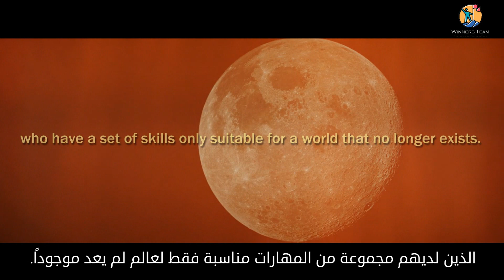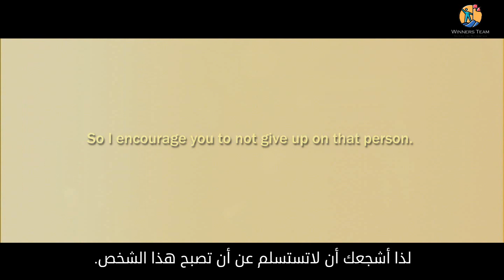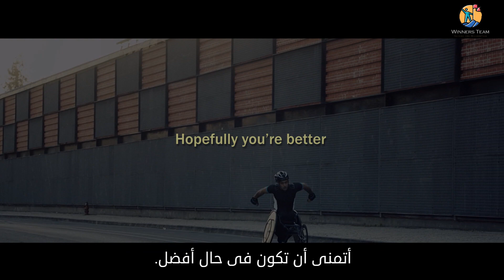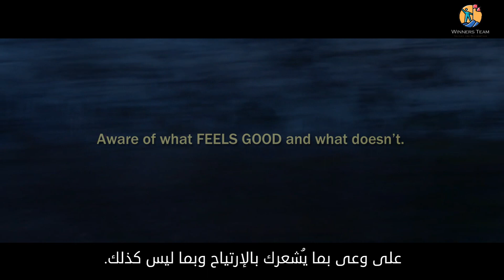أوقات التغيير | أفضل تحفيز عن التعلم وتطوير الذات ( Times of change)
- ماذا يمكنك أن تتعلم اليوم ومن شأنه أن يجعل مستقبلك أفضل؟

- ماالذى يمكنك أن تتعلمه وتقوم به اليوم ومن شأنه أن يجعل حياتك في المستقبل وحياة الناس الذين يهمونك تسير على نحو أفضل؟

✪  فيديو تحفيزي جديد من إنتاج وترجمة قناتنا . نتمني ان ينال إعجابك ومشاركتة مع اصدقائك

✪ المتحدث :
Fearless soul